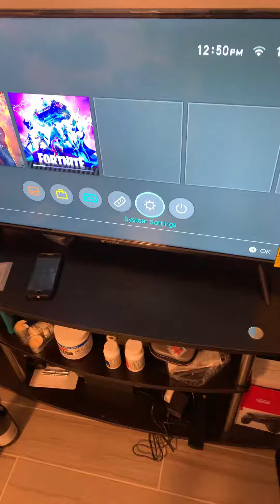Nintendo switch vs Xbox series x